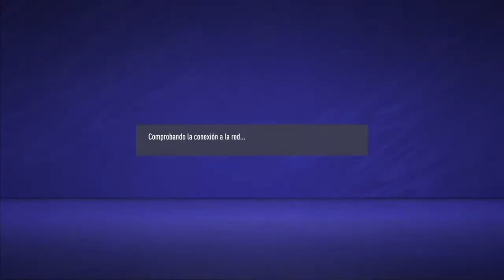FIFA 21 - CLUBES PRO - PARTIDO CON MUCHOS GOOLES!!!!